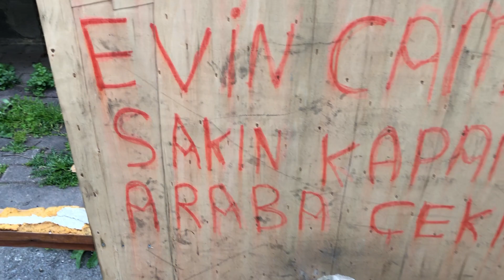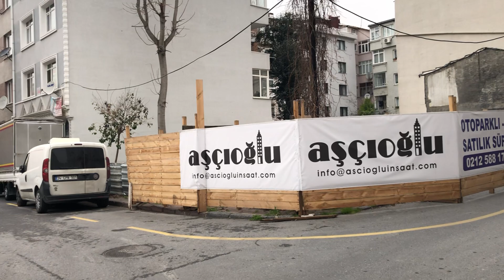SAMATYA nın SON TARİHİ GECEKONDU ları da YOK OLUYOR